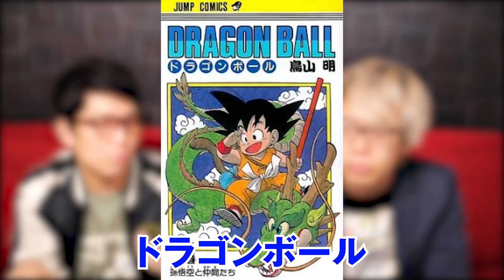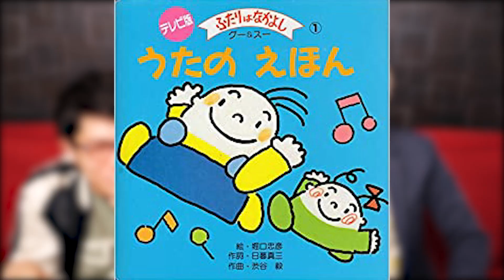チョッパーが”不治の病”を治し”万能薬”になる伏線が多すぎ！ある人物と共に夢の果てを叶える！？【ワンピース 考察】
ワンピース の 麦わらの一味 の 夢の果てについて 考察！！
ウソップが夢を叶えるためにつかなければいけない嘘って？？
チョッパーが世界一の医者、万能薬になるの本当の意味って？？
いつ、どのタイミングで夢が叶うのかについて語ります！

■Blu-ray 『コヤフェス2021 ONLINE -UNION-』予約開始!!
4/4に開催された初の配信イベントが待望のBlu-ray化！

初回予約特典として7/3開催のイベント「コヤフェス2021-ANOTHER UNION-」の抽選へお申し込みいただけます！！

JOYSOUND MAX
JOYSOUND f1
JOYSOUND 響II

なんとどちらもMV付きのカラオケ配信です✨